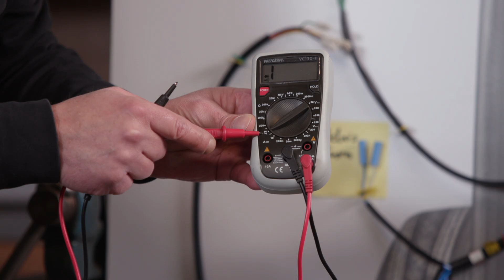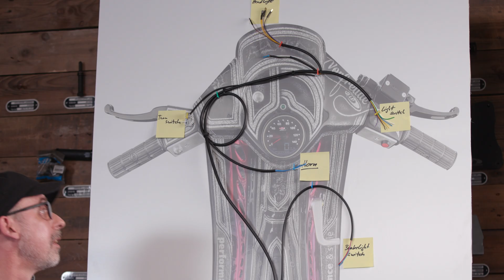Kabelbaum Umbau von AC auf DC SIP Tutorial Folge 2 🛵🔧 {deutsch}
Du hast Dir einen der SIP Kabelbäume zur Umrüstung auf verschiedene Zündungen geholt und suchst weitere Informationen? Oder überlegst dir einen anzuschaffen bist aber noch nicht mit der Materie vertraut? Dann hat SIP ab sofort die passenden Videos für Dich!

Um Euch bei diesem Thema jetzt noch besser zu unterstützen, erklärt Euch Christoph in der „SIP Kabelbaum-Videoserie“ alles Wichtige, damit die Umrüstung auf Tuning Zündungen noch einfacher gelingt. Außerdem gibt es in jeder Folge nützliche Tipps und Tricks für die Installation mit interessantem Hintergrundwissen.

► In der zweiten Folge erklärt Euch unser Elektrik-Experte Christoph wie man eine Elektrik-Umrüstung bei einer Oldie-Vespa von AC auf DC mit Batteriebetrieb vornimmt.

Kapitel:
00:00 Intro
00:10 Das KIT und die Werkzeuge
00:52 Kabel-Ast zur Umrüstung DC anschließen
03:18 Zündschloss Anschluss
04:00 Komponenten-Check
04:29 Batterie Anschluss
05:38 Zusammenfassung
06:40 Verabschiedung und Outro

Das Zubehör
✅ Kabelbaum SIP für Vespa 50 N/ L/ R/ S/ SR/ SS/ 90/ R/ SS/ 100/ 125 PV/ ET3

✅ Kabelbaum SIP für Vespa 125 VNA-TS/ 150 VBA-T4/ Rally